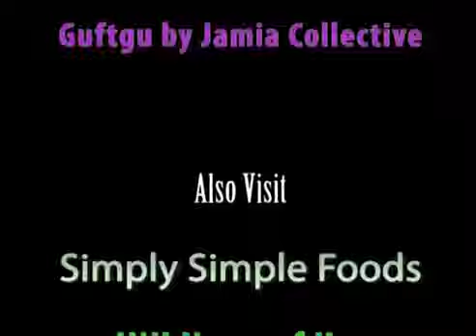LAFFAZION KE DAUR ME BOLNE KI MUSHKILEN Prof Apoorvanand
A very famous talk of Prof Apoorvanand, at Jamia Collective. Something to be viewed over and over again. More relevant in the present context. Must Watch.

Prof. Apoorvanand of Delhi University has strongly condemned the hateful and provocative speeches of RSS and BJP leaders in Agra.

Prof Apoorvanand of Delhi University talks about the culture of intolerance and demagoguery in the country.